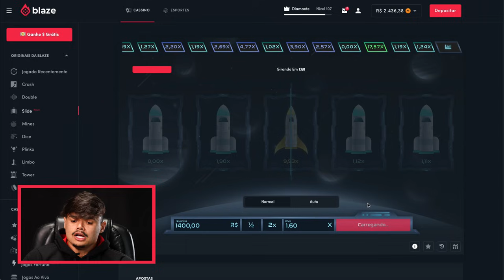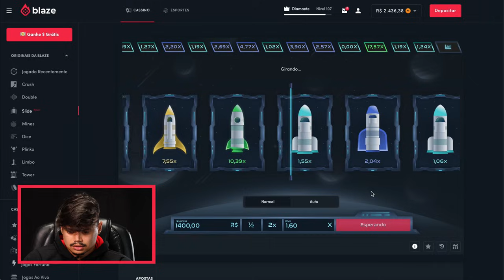PEDINDO PARA ESTRANHOS CALAR A BOQUINHA